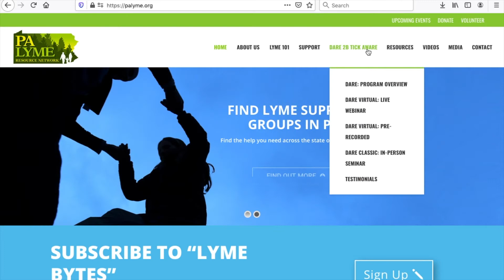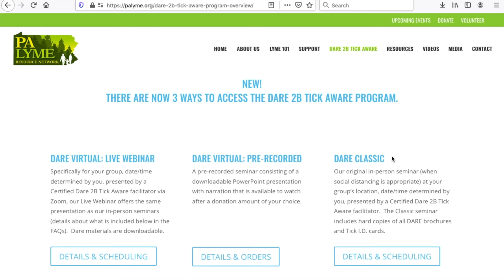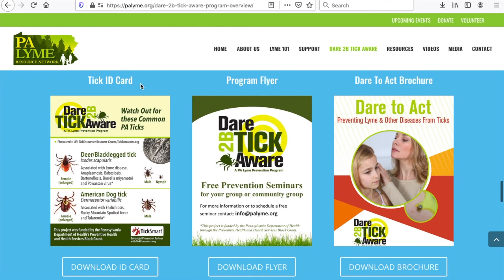Dare 2B Tick Aware Prevention Program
Our Dare2BTickAware prevention program is about to reach people like never before.
After facilitating over 300(!!!) in-person educational seminars, we've transitioned our program to include 2 new options for bringing DARE to your community.
This gives you a total of 3 ways to DARE:
➡ DARE Virtual - Live Webinar
➡ DARE Virtual - Pre-Recorded
➡ DARE Classic - In-Person
Our goal is to standardize the tick prevention information that's being communicated to the public and motivate people to take prevention action.
From outdoor workers and recreationists to school nurses, garden club members, senior living residents and more ...
We invite you to sign up for your choice of DARE program and bring the important gift of education and prevention to your community!
Watch the video, and then head here for details, raves and registration